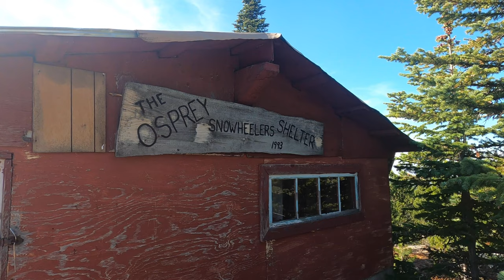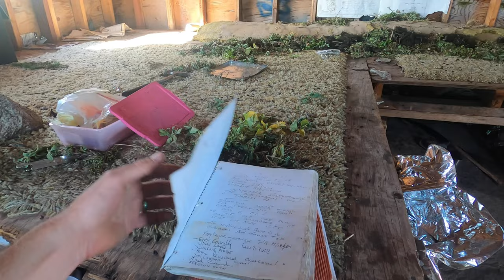Kathleen Mountain Lookout (BC, Okanagan)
Kathleen Fire Lookout, built in 1954, was a secondary fire lookout in the Okanagan that was abandoned a couple decades later.  A forest fire presumably burned down the main structure and in 1993 the local snowmobile association 'the Osprey Snowheelers' built a winter shelter on the foundation of the fire lookout.

I hiked up Mt. Kathleen to see if I could find any remnants or history about the old fire lookout.